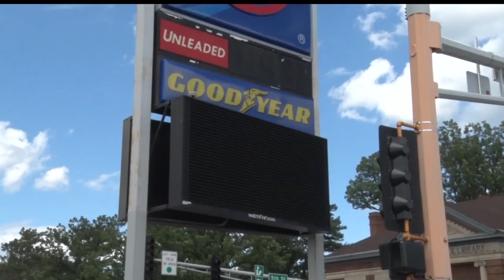Power Outage Brings Downtown Bemidji To A Stand Still